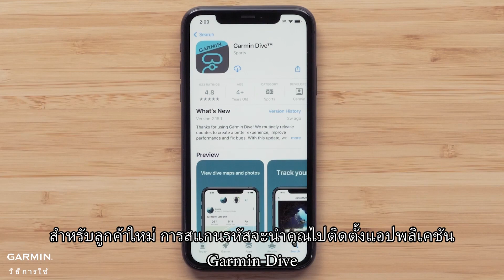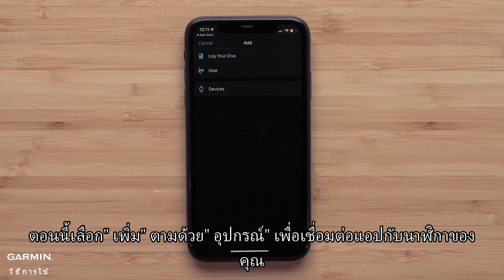บทช่วยสอน - Descent G1: เริ่มต้นใช้งาน | ตอนที่ 1 | การตั้งค่าเริ่มต้น (Ocean Edition)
วิดีโอนี้จะแสดงวิธีการตั้งค่าพื้นฐานของนาฬิกาคอมพิวเตอร์ดําน้ำซีรีส์ Descent G1 ใหม่ของคุณ

0:00 บทนํา
0:07 อุปกรณ์ชาร์จ
0:16 การตั้งค่าเริ่มต้น
0:34 การจับคู่
2:04 บทสรุป